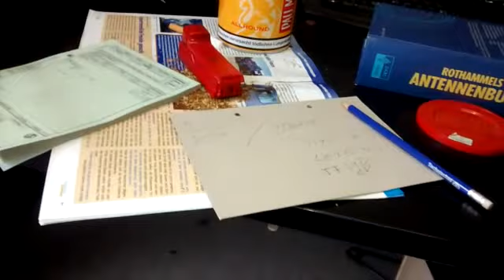Markus DL1MV THW Teleskopmast